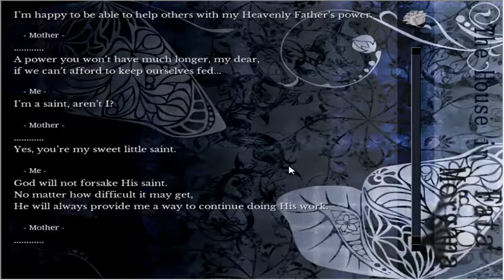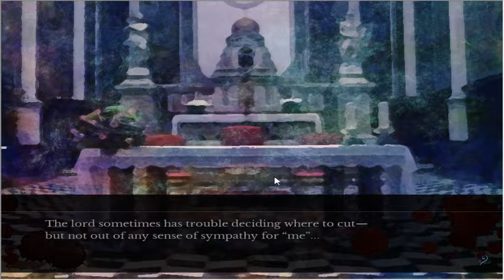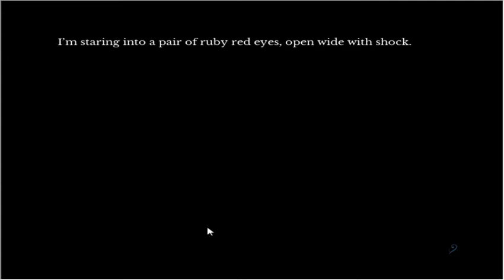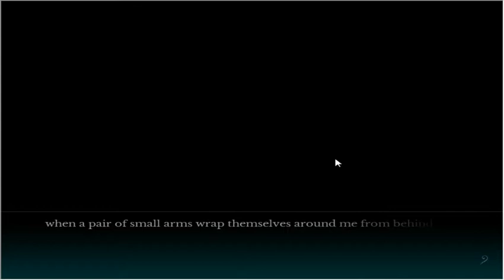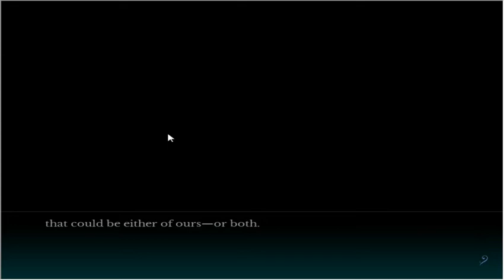The House in Fata Morgana - The Lord - Blind Playthrough - Part 63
I'm not exactly sure what to think about that bad ending. It makes a bit of sense with knowledge gained a bit after Jacopo's flashback, but I'm still not really sure.